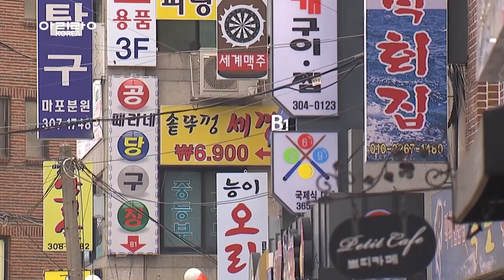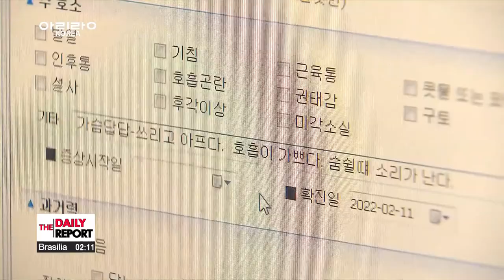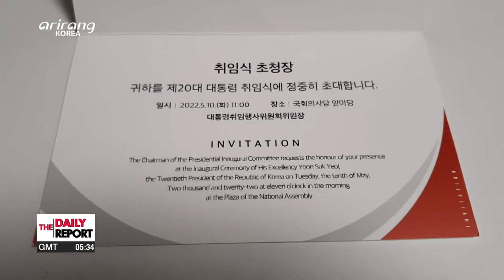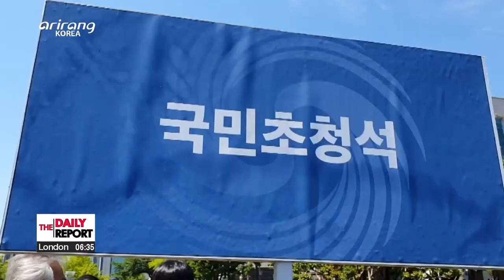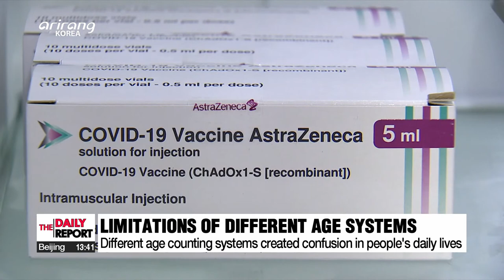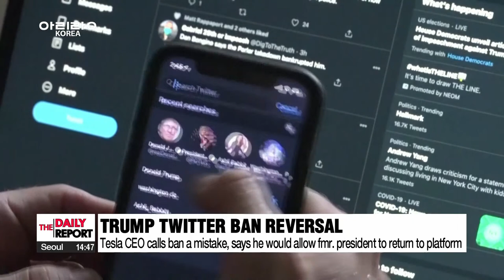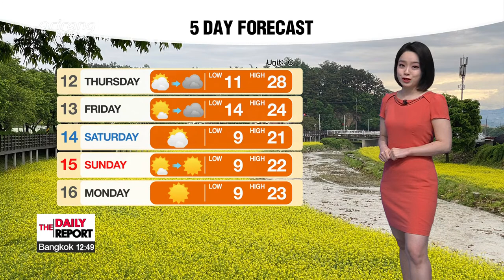[FULL] THE DAILY REPORT : Pres. Yoon Suk-yeol stresses need to tackle economic difficulties on ...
▪ Pres. Yoon Suk-yeol stresses need to tackle economic difficulties on second day in office

▪ New Yoon gov't, PPP agree on extra budget worth at least US$ 26 bil.

▪ First Cabinet meeting for President Yoon to focus on details of extra budget bill

▪ S. Korea's new defense minister Lee Jong-sup orders "immediate and stern" response to  provocations from N. Korea

▪ Complete denuclearization of Korean Peninsula is common goal of Seoul, Washington: Price

▪ U.S. to host Global COVID-19 Summit on May 12; President Yoon Suk-yeol likely to make global diplomacy debut

▪ S. Korea reports 43,925 daily new COVID-19 infections on Wednesday

▪ South Korea's on-year job growth hits 22 year-high in April

▪ Overcast skies and drizzle in the forecast for southern areas

▪ Arirang News Reporter vlogs 20th Presidential Inauguration Ceremony

▪ Blue House gates open to public for first time in 74 years

▪ What exactly is Korean age and why move towards a unified the age system?

▪ Public sentiment and expected changes from S. Korea implementing the universal age system

▪ World News:  Afghanistan's women protest against headscarf decree

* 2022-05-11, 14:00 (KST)